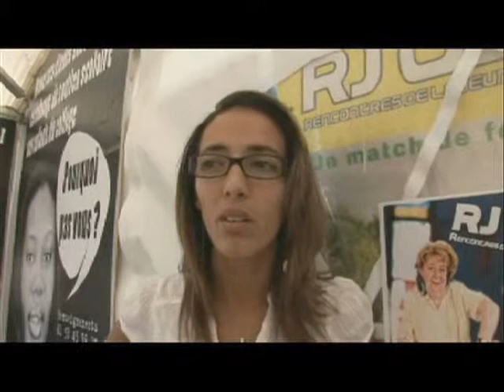Ville de Bonneuil - paroles de Jeunes : Nadia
Pendant toute la durée des Rencontres de la Jeunesse, d'octobre à décembre 2009, découvrez les attentes des jeunes de Bonneuil à travers une série de petites interviews.